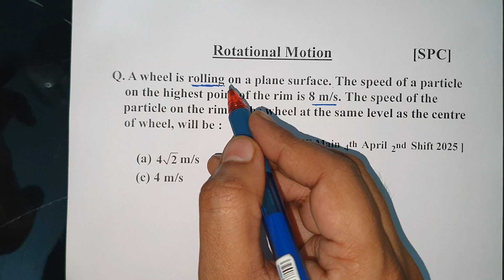A wheel is rolling on a plane surface. The speed of a particle on the highest point of the rim is 8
A wheel is rolling on a plane surface.  The speed of a particle on the highest point of the rim is 8 m/s . The speed of the particle on the rim of the wheel at the same level as the centre of wheel will be  [ JEE Main 2025 4 April Shift 2 Rotational Motion PYQs ]